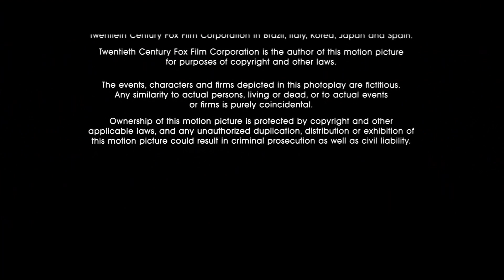20th Century Fox/20th Television (2003/2013)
From Stuck on You capped from Crackle.